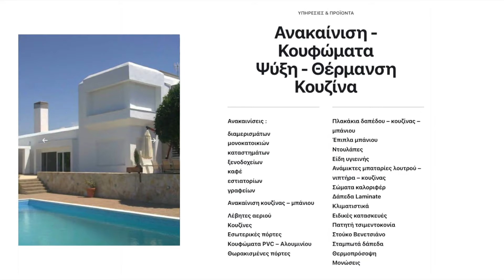ΣΚΙΟΥΡΟΙ-BEBIDES Κ17 [0-4] 10/2/2024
ΕΠΣΜ